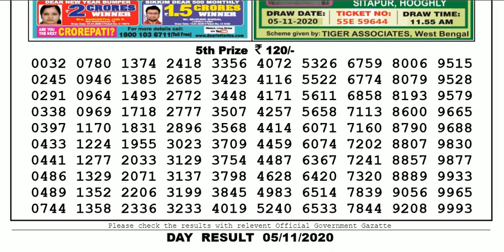Lottery Sambad Lottery Live 04.00pm 05.11.20 Nagaland State Lottery Result gdn